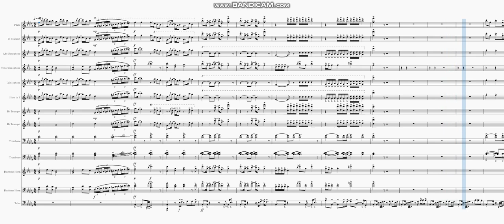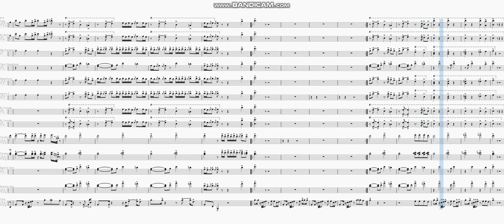Twilight by Baby Jayy | Marching Band Arrangement